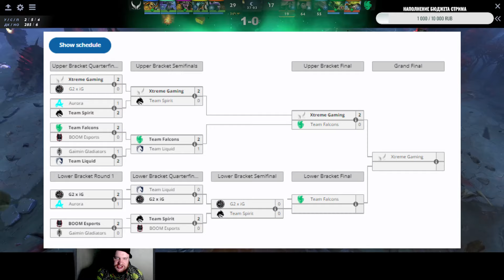🔴ФАЛКОНС С ЗАМЕНОЙ ПРОТИВ КИТАЙСКИХ МОНСТРОВ/Xtreme vs Falcons/PGL Wallachia